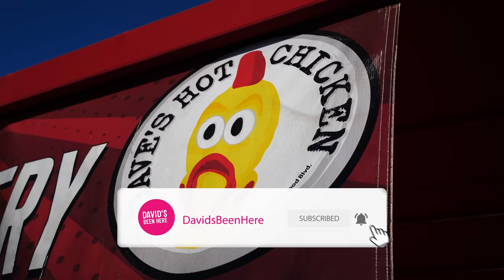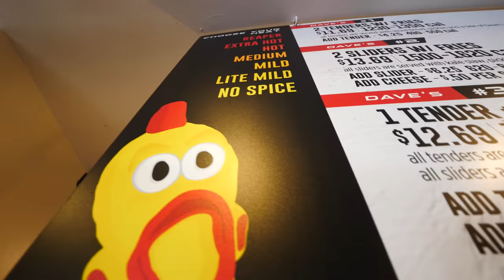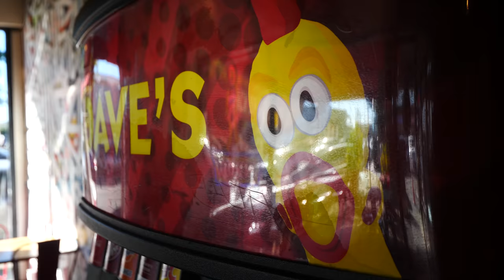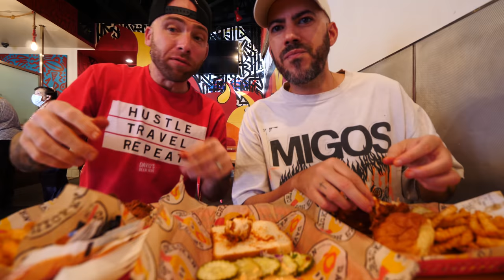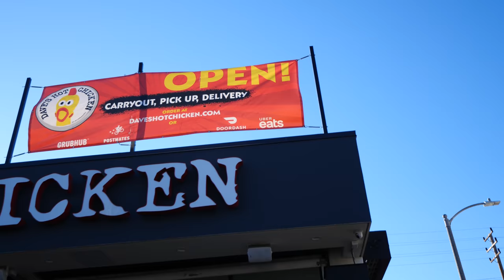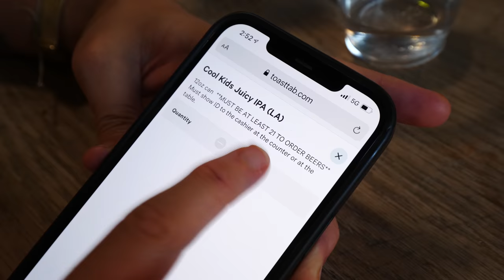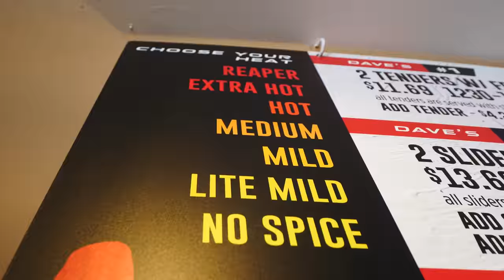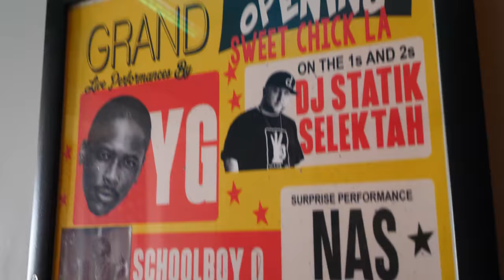Dave Hot Chicken VS Sweet Chick in Los Angeles, California!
I kicked off my trip to Los Angeles in the fall of 2021 by meeting up with my manager and good friend, Kyle Hjelmeseth, and his wife and beauty influencer Steph, to go on a spicy chicken adventure! Come with us as we compare and contrast Dave’s Hot Chicken and Sweet Chick!

Our fiery adventure kicked off at Dave’s Hot Chicken. One of their major investors is the rapper Drake, while Sweet Chick is backed by Nas. They have three combos (two tenders, two sliders, and one tender with one slider). All of their combos come with fries, and their chicken comes in seven spice levels.

We both got the one slider, one tender combo. But spice-level-wise, Kyle went with #4, which is medium, on the tender with a hot slider. I went with their Hot, which is #5. I love spice, but the #7, Reaper, would probably kill me!

They wound up giving us one Reaper tender along with bread and pickles. We went with the slider first, which was very juicy and wasn’t too hot. Kyle thought it was hot but doable. It was more of a backdoor heat that creeps up on you. The crunchy coleslaw was also great!

Kyle hadn’t gotten the hiccups yet, so it wasn’t too hot for him yet! We also got some extra Dave sauce and ate it with the fries. It was like a mix of ketchup and mayo. Then, we went for the Reaper tender.

It was moist and the heat snuck up on me. It wasn’t too bad, spice-wise! It wasn’t killer like I thought it would be. It got hotter as it went along, but it also had a nice sweetness that we also enjoyed. Then Kyle started getting the hiccups and his eyes started watering! It’s definitely a slow burn!

We both had to eat some honey to calm down the heat. But Steph said it wasn’t as hot as her mom’s cooking! Her family is from Sichuan, so she’s used to heat! But it had me melting! It had my head sweating!

The tenders were very large, juicy, and meaty. They were also lightly fried and didn’t have a crazy amount of batter on them. They were perfect!

Next, we drove to Sweet Chick on Fairfax. It started in New York and has now opened locations in LA and London. We went with their chicken and waffles and a Cool Kidz Juicy IPA. It’s all done through at QR code. The restaurant looked Southern but modern, very different from the quick casual Dave’s Hot Chicken. They had Nas’ music playing on the speakers.

The beer was a sessionable IPA. Then, I added syrup and hot sauce to my chicken and waffles. I loved the mix of sweet and spice. It was very enjoyable and more mild than Dave’s. The waffles were nice and fluffy, and I loved the huge portion—four waffles and four tenders!

The hot sauce also had a really good flavor. I thought it might be the best chicken and waffles in LA! Overall, we thought Dave’s was hot, but Sweet Chick’s had soul.

But what do you think? What’s your favorite chicken and waffles place in Los Angeles? Hit me up and let me know!